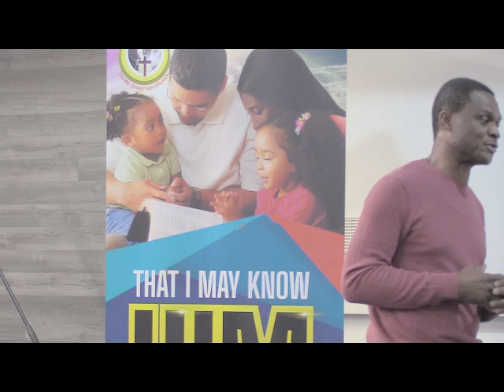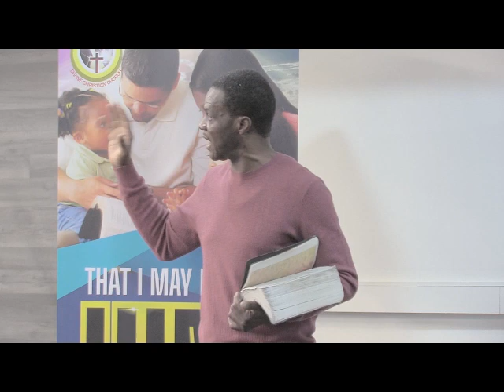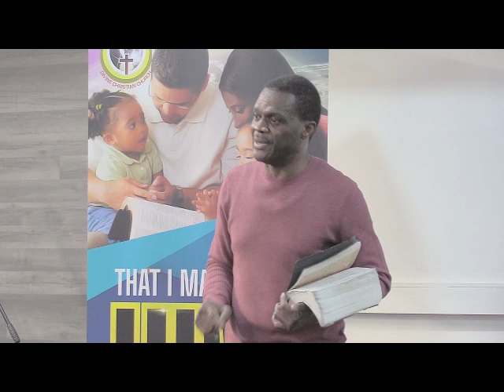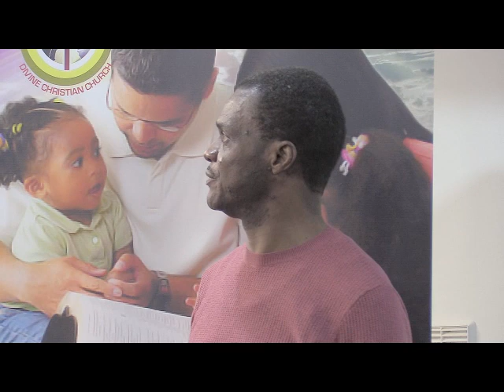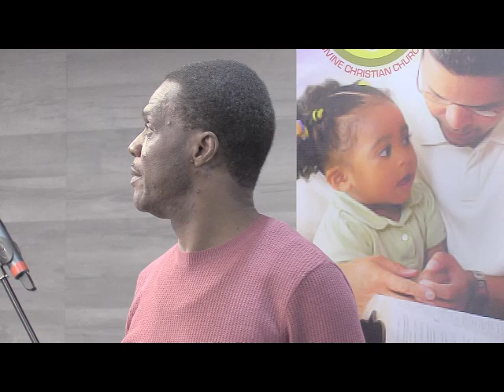DCC ADULT SUNDAY SCHOOL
DCC ADULT SUNDAY SCHOOL 05 FEB 2023. TOPIC LIGHT TO THE WORLD